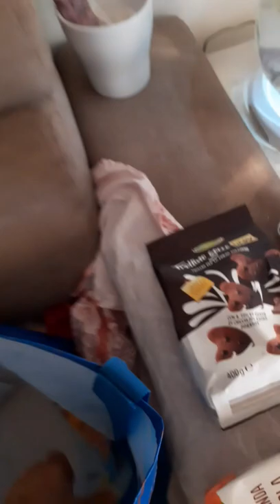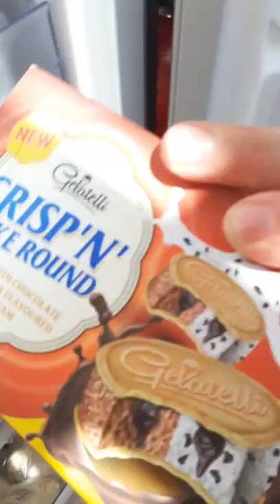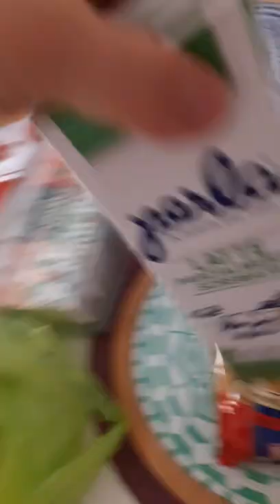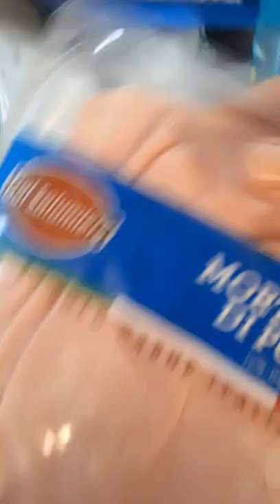niente mare/troppo caldo/jovabeachparty/litoranea Pietro Mennea